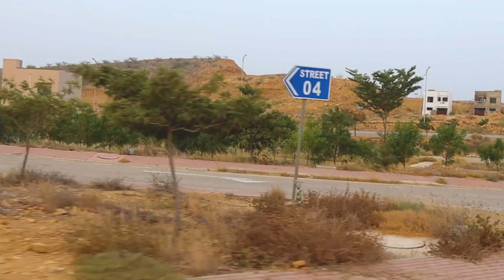پریسنٹ 14 اور 15 کے رہائشیوں نے بڑا مطالبہ کر دیا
We are providing services regarding sale, purchase and rent in Bahria Town Karachi, we are trend setters of transparent real estate dealing with complete documentation. Pakistan Property Leaders is a leading real estate management firm. PPL has established a fine reputation in curation of content that helps in educating and guiding local investors on property investment matters. The future belongs to those, who believe in the beauty of the dreams we Promise to deliver what you dream of ARY Residencia first ever High-Tech gated community in Sports City Bahria Town Karachi. The future of luxury and comfort be on your imagination the most prestigious project which aims satisfied to preferences of people who desire for lavish and luxurious living standards. Elegantly design 200 Sq. Yd. Artistic 3 bedroom villas, be ready to into new era of quality leaving adjacent cricket stadium ARY Residencia Sports City Bahria Karachi. Discover the ultimate urban lifestyle within a state-of-the-art gated community with spectacular luxury houses. Residencia by ARY is an iconic living standard that delivers true architectural style and exquisite design detail at the unparalleled location of Bahria Town, the jewel in the crown of Karachi. Narrate your first chapter with luxury homes intended to take center stage in your life story. Find the ideal blend of tranquility on the greens and the buzz of a world-class community within a community at ARY Residencia. The project is a paradise that appeals to exquisite living enthusiasts. The creative and masterful designs are tailored to your personal taste and beautifully convey a sense of belonging.